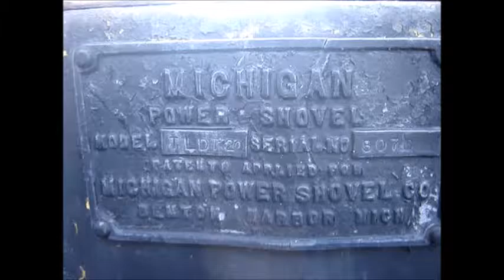michigan tldt20 truck crane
Michigan tldt20 truck crane upper engine running on 6 cylinders after being stuck for years. 320 cid Hercules flathead